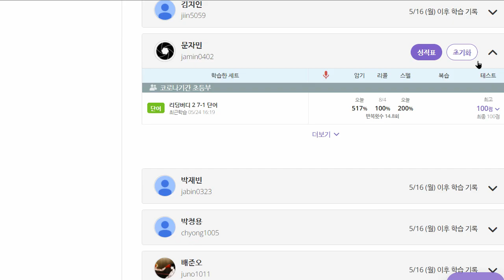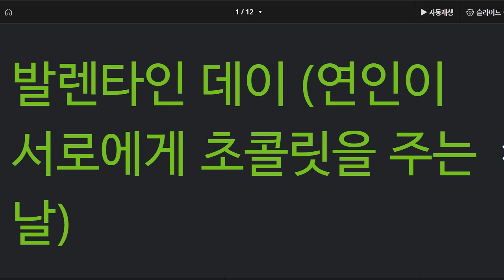문자민 2022 05 24 단어 성취도 90